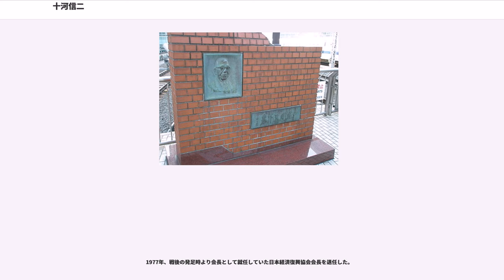十河信二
十河 信二（そごう しんじ、1884年4月14日 - 1981年10月3日）は、日本の鉄道官僚、政治家。愛媛県西条市市長（在任1945年 - 1946年）、第4代日本国有鉄道（国鉄）総裁（在任1955年 - 1963年）。「新幹線の父」と呼ばれた。西条市名誉市民第一号。

1884年（明治17年）愛媛県新居郡中村（のちに中萩町、現在の新居浜市）に十河鍋作・ソウの二男として生まれる。1897年愛媛県尋常中学校東予分校（現・愛媛県立西条高等学校）に入学。卒業後、上京し受験準備のために正則英語学校（現・正則学園高等学校）に入学。1902年第一高等学校に入学。1905年東京帝国大学法科大学政治学科に入学し、在学中に東京音楽学校在学のキクと結婚。1909年に大学卒業後、鉄道院に入庁、鉄道院書記に任命される。

時の鉄道院総裁であった後藤新平が標準軌への改軌を唱えており、その薫陶を受け、実現構想を島安次郎らと共に立てたことが後の新幹線構想に影響を与えた。1917年に、鉄道視察のため、1年間米国に留学。その際、アメリカとの国力の差を知り、戦争に至らないためにも日中協力の必要性を痛感する。鉄道院では主に経理畑を歩み、36歳の若さで経理局会計課長に就任した。

その後、関東大震災（1923年）の復興のために設立された帝都復興院に金井清や太田圓三とともに出向し、後藤と共に復興事業に携わるが、土地売買に関わる贈収賄疑惑（復興局疑獄事件）に巻き込まれて逮捕される。1審では有罪の判決が下ったが、十河は冤罪を訴えて控訴し、控訴審で無罪を勝ち取った。しかし、逮捕によって退官することを余儀なくされた。

無罪となった後、元鉄道大臣で南満州鉄道総裁の仙石貢の誘いで1930年に南満州鉄道株式会社（満鉄）に46歳で入社し理事を務める。

1935年、国策会社の興中公司の社長に就任。

1937年林銑十郎の組閣参謀をつとめる。中国の経済発展に寄与する中、関東軍による満州事変（1931年）が勃発すると、政府の方針転換により、1938年に辞職。54歳で再び浪人となる。

終戦直後の1945年、第二代愛媛県西条市長に就任。1946年に市長を辞任し鉄道弘済会会長・日本経済復興協会会長に就任する。一方で、国鉄の青函連絡船洞爺丸が台風で転覆し、千人以上の死者を出し（洞爺丸事故）、翌1955年5月14日には紫雲丸事故で168人が死亡。3代目総裁長崎惣之助が引責辞任をするも、赤字体質と相次ぐ事故による世間の批判集中により、後任の成り手がいなかった。

国鉄を心配する十河に、「そんなに言うんなら、あんたがやったらどうか」と、白羽の矢が立つが、年齢と健康を理由に固辞する。しかし、同じ四国出身国会議員で日本民主党総務会長の三木武吉に「君は赤紙を突き付けられても祖国の難に赴くことを躊躇する不忠者か」と説得され、「俺は不忠者にはならん」と言い、同年5月15日に総裁職を引き受けてしまう。結局71歳という高齢で、第4代日本国有鉄道総裁に就任した。翌1956年には、産業計画会議委員（議長・松永安左エ門）に就任する。

当時は大事故が立て続けに起こり、国鉄の信用は地に墜ちていた。そこで登板した十河に対し、「鉄道博物館から引っ張りだされた古機関車」との酷評もあった。それに対し総裁就任時、「最後のご奉公と思い、赤紙を受けて戦場に行く兵士のつもりで、鉄路を枕に討ち死にの覚悟で職務にあたる」という挨拶をして、信用の回復を第一目標とする形で引き受けた。

就任後、新幹線研究報告を要請した際、当時の国鉄技師長藤井松太郎が「広軌新幹線を作る金もシステムも国鉄には無い。適当にあしらっておけ。」と答えたため、十河は「技師長にはもっと視野の広い人物に座ってもらいたい。替わってくれ!」と激怒し、技師長の職を辞任させ、常務理事として国鉄の中枢部に異動させた。（国鉄内部での影響力を考慮すると、昇進である）

藤井を辞職させた後には1951年の桜木町事故で引責辞任し、政治がらみに嫌気が差していた国鉄OBで親子2代国鉄マンの島秀雄を「一緒にお父さんの仇討ちをしよう」と口説き、副総裁格の技師長として復帰させた。この時、十河本人の提案と島の意思により、島の立場は総裁の1つ下、副総裁と同格にしようと企むも、実現には国鉄法の改正が必要になるため、断念。島はあくまで「国鉄...